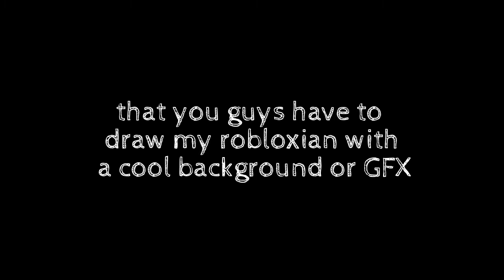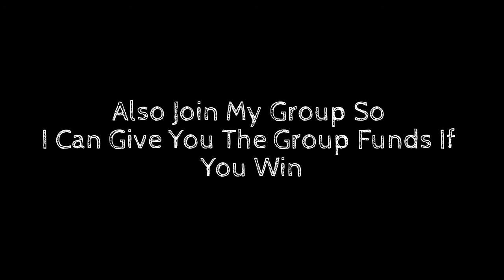Roblox GFX/Drawing Contest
My First Ever Contest :D
Also I Decided To Quit 2nd And 3rd Place To Make It More Challenging So Good Luck :P